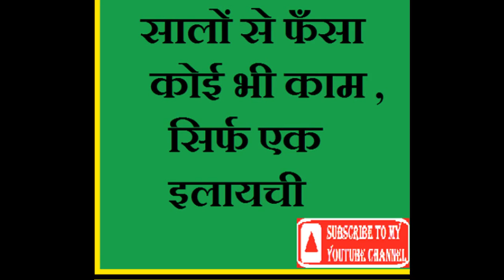सालों से फँसा कोई भी काम , सिर्फ एक इलायची ( elayachi ke totke ) Astrologer Karan Sharma..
सालों से फँसा कोई भी काम , सिर्फ एक इलायची ( elayachi ke totke )
Astrologer Karan Sharma
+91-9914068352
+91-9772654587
अगर आप बहुत मेहनत करते है फिर भी आपको लगता है कि आपका मेहनत व्यर्थ जा रहा है और पैसा भी नहीं आ रहा है आपके घर में बरकत नहीं हो पा रही , या फिर आर्थिक तंगी से परेशान है तो आज हम आपको जो उपाय बताने जा रहे है इसे करने से आपकी सारी परेशानी दूर हो जाएगी |
मंगलवार को लाल चंदन लाल गुलाब के फूल और उसे लाल कपडे में बांधकर एक सप्ताह के लिए मंदिर में रख दें रोजाना उसके पूजा करें और एक सप्ताह के बाद इसे घर के तिजोरी या दुकान के लॉकर में रख दें ऐसा करने से धीरे -धीरे धन प्राप्ति के योग बनेंगे||
इसके अलावा आपको ये लगता है कि काम बनते बनते बिगड़ जाता है और सफलता नहीं मिल पाती तो आप एक इलायची दिए में जलाकर माँ दुर्गा के आगे रख दें ऐसा करने से आपके सारे काम बन जायेगे और आपको जल्द ही सफलता मिलेगी |
ज्योतिष के अनुसार रोटी के छोटे से उपाय द्वारा दूर करें शनि के दोषों को दूर और बदलें अपनी किस्मत ||
Love problem solution in canada, inter caste marriage solution in America, love marriage ke totke in jalandhar, mohini mantra in kanpur, Horror Dreams Solution in canada, inter caste marriage problem solution in london,hypnotism in mumbai, love in mohali, vashikaran mantra in Australia, Black magic in kanpur, tantra mantra in india, how to get lost love back in punjab, love spells in Delhi, Voodoo spells in noida, free love spells in uk, love problem solution in U.S.A, love mantra in india, Ghost Problem Solution in patna, jaldi shadi karne ke totke in delhi, Most best astrologer in Austria,\